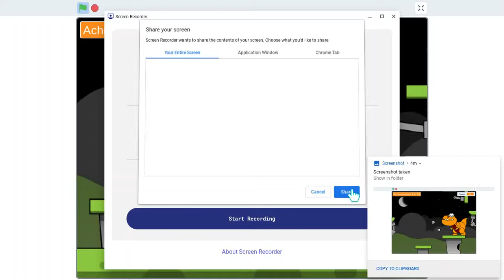How to get the T-REX!!! In Cloud Platformer Multiplayer Fun v1.35 By griffpatch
This is the slow and easy way and the fast and hard way is also there...
BTW- Pls subsribe to fufi Playz